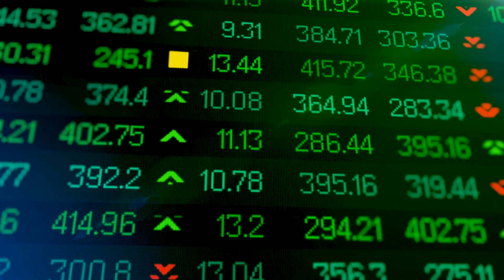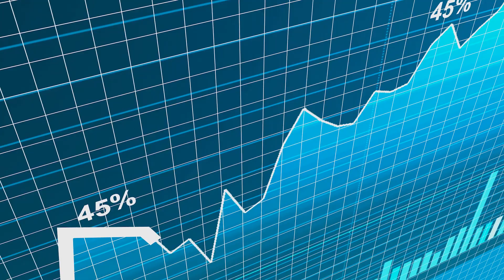Making a Commercial Video with Stock Footage 2020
Making a Commercial Video with Stock Footage is the easiest way to leverage video in the current times as more and more workers are working from home it has become increasing difficult to film users in their offices. Stock footage gives you leverage to create content for your business, social media and website.

Schedule:
Mondays - Promotional video
Wednesdays - Tutorials
Fridays - BTS of how Promotional video was created